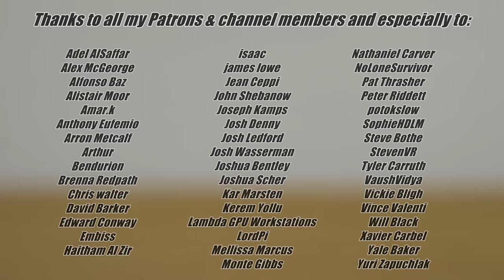Knurling from two Sides - The Perfect Knurling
In this video I'm making a big shaft with a knurled section in the middle. This footage is from a failed restoration video recorded in July 2021. I cancelled this restoration of an old and very rusty 25kg dumbell that was sent to me by a subscriber from Germany. I thought I could still share the footage of the making of this shaft, because it was very special to knurl from both sides with an overlap. I've never done or seen this before anywhere. One very critical point for a successful result is definitely the runout. The part has to run 100% true on both knurlings. Therefore the only way to achieve this was to turn the part between centers. As I don't have any lathe dogs in the shop I decided to fix the part with a dead center with a threaded shaft. Like that the part was running true and was also secured. The knurling went very well and was looking really perfect, also the overlap was almost not visible anymore.

Adel AlSaffar
Alex McGeorge
Alfonso Baz
Alistair Moor
Amar.k
Anthony Eufemio
Arron Metcalf
Arthur
Bendurion
Brenna Redpath
Chris walter
David Barker
Edward Conway
Embiss
Haitham Al Zir
isaac
james lowe
Jean Ceppi
John Shebanow
Joseph Kamps
Josh Denny
Josh Ledford
Josh Wasserman
Joshua Bentley
Joshua Scher
Kar Marsten
Kerem Yollu
Lambda GPU Workstations
LordPi
Mellissa Marcus
Monte Gibbs
Nathaniel Carver
NoLoneSurvivor
Pat Thrasher
Peter Riddett
potokslow
SophieHDLM
Steve Bothe
StevenVR
Tyler Carruth
VaushVidya
Vickie Bligh
Vince Valenti
Will Black
Xavier Carbel
Yale Baker
Yuri Zapuchlak
Adam Holtzclaw
Alipasha Sadri
Andrew Egerton
Andrew Phillips
Arni Bjorgvinsson
bizzaropanda
Bonnie Williamson
Brian Hoerl
Chad Bryant
Charles Copenhaver
Crystal Cash
Damien Fuller-Sutherland
Daniel Trejo
Daniel Varga
Dave Hardware
David Ebert
David P Hruska
David Powell
Endless Mike
Grant Daniel
Haley McFadden
Hard_Boiled
Jack Curry
jake meckley
Jason Koi
Jeff Smith
Jeremy Cole
Johan Vergeer
Joël Franusic
Ken Rosso
Kevin Robinson
Kurt Gazow
L Rlta
Liam Rafle
Lina Machina
Marc Cerisier
Marc Staedelin
Mary Casella
Mellissa McConnell
Micheal Bier
Michael Lamp
Mossy_Forrest
Nik
Pasacal Schmikal
Peter Cyprian
Rebecca Miller
Regis Vincent
Rob
Robert Galyen
Sarah Langlais
Scott Marshall
Stefan Kronander
Steven Michalcewicz
Suiros
Svenja Kuckla
Thanny
Tim Holt
Tom Wallace
Trevor Kam
Tucker Ifft
Victoria Emmenegger
William

My camera:
Panasonic HC-VX11